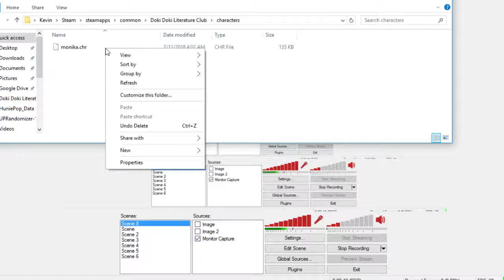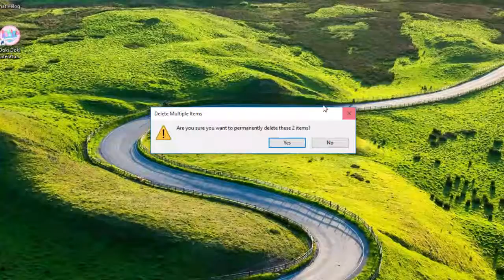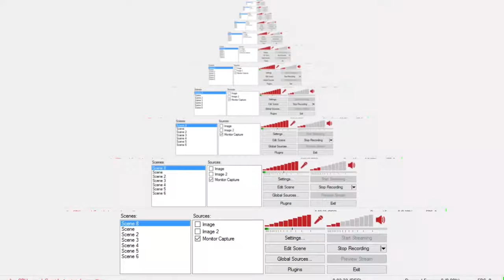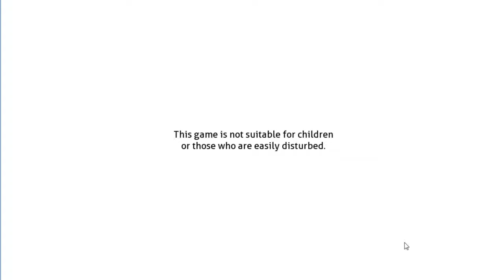she sets it right - Doki Doki Literature Club Ep #17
i guess its take 3?